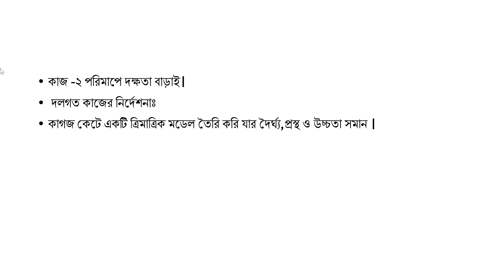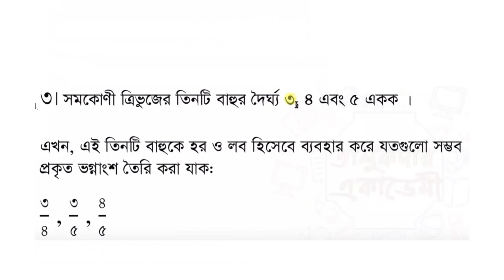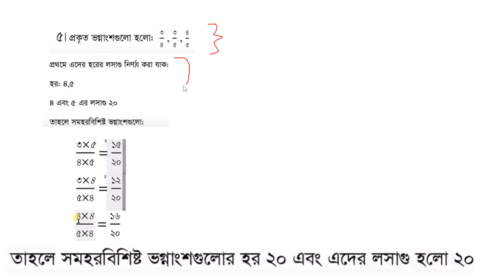কাজ 1,2,3,4 | সপ্তম শ্রেণির গনিত ষান্মাসিক মূল্যায়ন উত্তর ২০২৪ | Class7 Math Mullayon 2024 Question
সপ্তম শ্রেণির গনিত সামষ্টিক মূল্যায়ন প্রশ্ন ও উত্তর ২০২৪ | Class 7 math Mullayon Answer
সপ্তম শ্রেণির গনিত সামষ্টিক মূল্যায়ন ২০২৪ প্রশ্ন ও উত্তর | Class 7 math assessment question and answer 2024 | Class 7 math mullayon

Related to video topic:
৭ম শ্রেণির গনিত ষান্মাসিক মূল্যায়ন ২০২৪
গনিত ৭ম শ্রেণির ষান্মাসিক মূল্যায়ন ২০২৪ প্রশ্ন ও উত্তর
গনিত ৭ম শ্রেণি ষান্মাসিক মূল্যায়ন প্রশ্ন ও উওর
৭ম শ্রেণির গনিত সামষ্টিক মূল্যায়ন ২০২৪ উত্তর সহ
৭ম শ্রেণির গনিত সামষ্টিক মূল্যায়ন ২০২৪ উত্তর
গনিত সপ্তম শ্রেণি ষান্মাসিক মূল্যায়ন ২০২৪
গনিত সপ্তম শ্রেণি ষান্মাসিক মূল্যায়ন ২০২৪ প্রশ্ন ও উত্তর
গনিত সপ্তম শ্রেণি ষান্মাসিক মূল্যায়ন প্রশ্ন ও উওর
সপ্তম শ্রেণির গনিত সামষ্টিক মূল্যায়ন ২০২৪ উত্তর সহ
সপ্তম শ্রেণির গনিত সামষ্টিক মূল্যায়ন ২০২৪ উত্তর
class 7 math mullayon 2024
class 7 math mullayon 2024 proshno
class 7 math mullayon 2024 question and answer
math class 7 mullayon 2024
math class 7 mullayon 2024 proshno
math class 7 mullayon 2024 question and answer
Online education mathdesh
Online class
Online learning
Educational video content
education
online class
classroom
Classes
free online courses
online class for free
question and answer
answer to the question
answer the question
answers questions
school
Online school